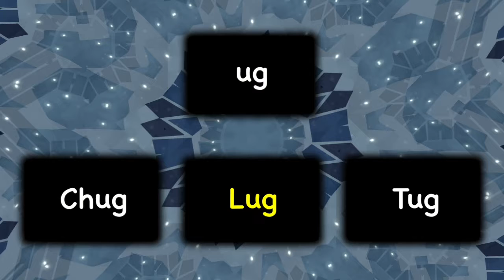Phonics LESSON 113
LESSON 113 UG INTERACTIVE phonics reading LUG. Improve success with reading by studying words with similar word parts at the same time. This video focuses on combining "ending word sounds" to decrease confusion while learning to read. Presenting "like" sounds together is a strategy to increase new readers' comfort with many words. They learn to recognize similar patterns. This will help support classroom based learning."New research has shown that learning to read by sounding out words (a teaching method known as phonics) has a dramatic impact on the accuracy of reading aloud and comprehension. " This method, combined with learning "sight words" that are presented in Kindergarten will help decrease confusion and will support students' comfort with learning how to read in the "very confusing" English language.